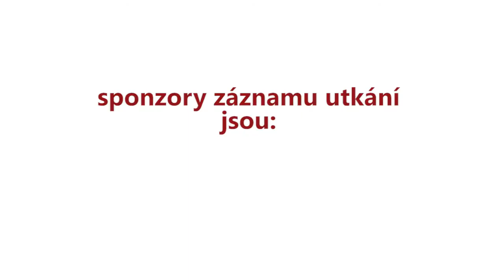Sestřih druhého semifinále krajské ligy mezi Wikov Hronov a HC Rodos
Sestřih živého vysílání - gólové situace